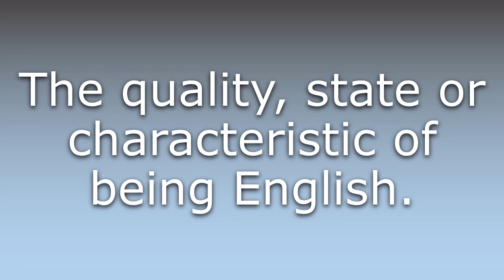What does Englishness mean?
What does Englishness mean in English? Learn the meaning of the word Englishness! How to Pronounce Englishness. Expand your vocabulary, learn words.